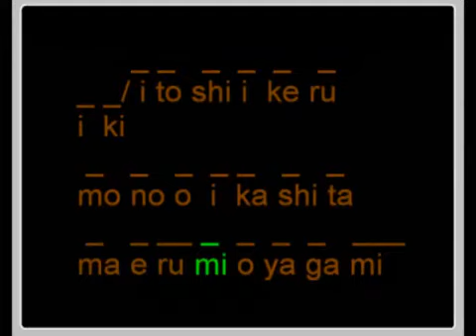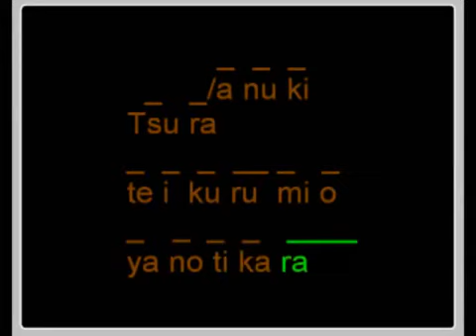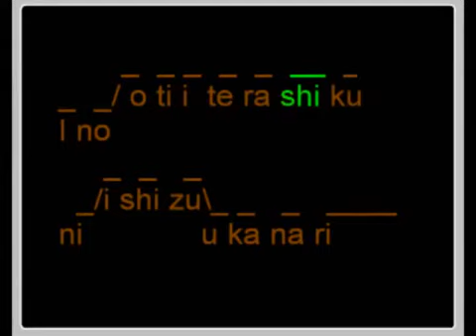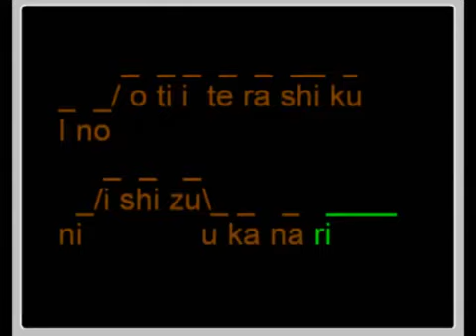Seicho-no-Ie, Canto Evocativo de Deus, entoado pelo Dr Massaharu Taniguchi em japonês,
Seicho-no-Ie, Kami Yobi Uta (Canto Evocativo de Deus) entoado por Dr Massaharu Taniguchi e Canto da Grande Harmonia em japonês. Faz-se o canto evocativo de Deus para evocar a proteção de Deus antes da Meditação Shinsokan, antes de iniciar uma atividade ou práticas da Seicho-no-Ie.

Tradução em português, do Canto Evocativo de Deus, Seicho-no-Ie : "Oh Deus-Pai que dais vida a todos os seres viventes, abençoai-me com o Vosso Espírito. Eu vivo não pela minha própria força, mas pela Vida de Deus-Pai que permeia o céu e a terra. As minhas obras não sou quem as realiza, mas a força de Deus-Pai que permeia o céu e a terra. Oh Deus que Vos manifestastes através da Seicho-no-Ie para indicar-nos o Caminho, protegei-me"